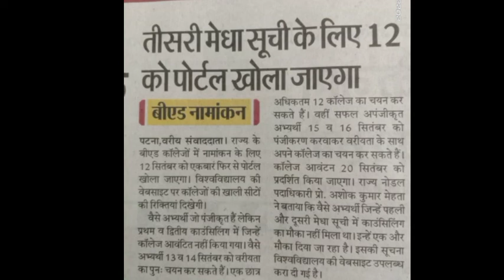B.ED ,LNMU, darbhanga बड़ा फैसला लिया है सभी को हो admission,bihar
B.ed college bihar
LNMU darbhanga bihar
B.ED LNMU Darbhanga#
bihar all b.ed college
councelling 3rd round
patna, darbhanga, madhubani, begusarai.bhagalpur, etc